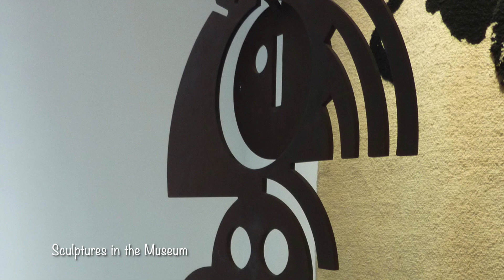Poble Espanyol - Barcelona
This is a short video on the beautiful open-air architecture museum, Poble Espanyol in Barcelona.